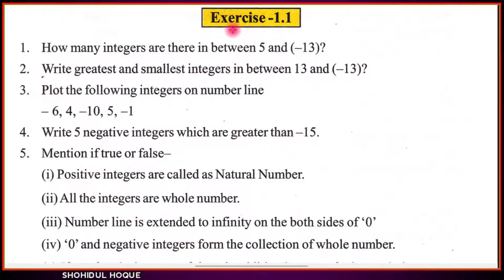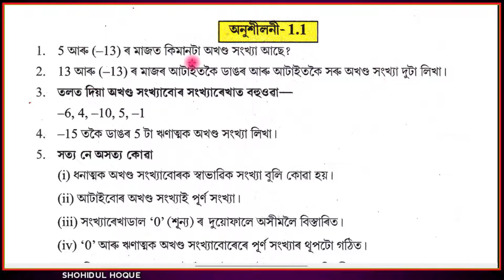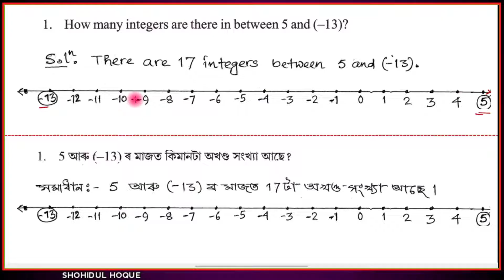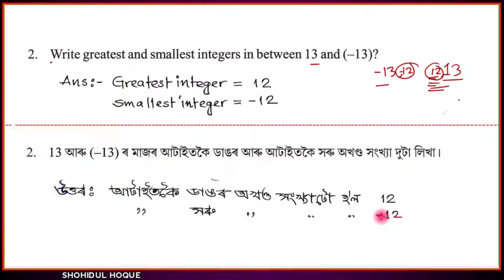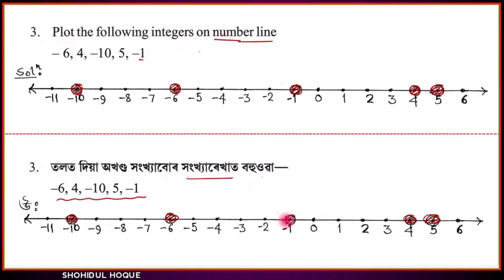Maths class 7 || Exercise 1.1 Question No.1,2,3,4|| Assam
Assam New Maths Class7. Chapter1: Integers; Ex.1.1 Q.No. 1,2,3,4.